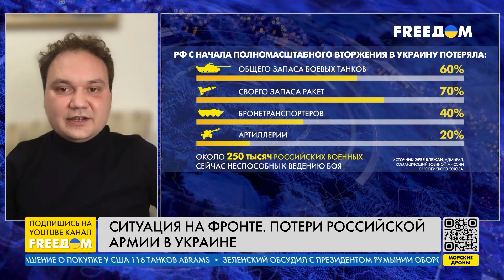МУСИЕНКО: После Макеевки началась открытая критика командования ВС РФ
Руководитель Центра военно-правовых исследований Александр Мусиенко в прямом эфире телеканала FREEДОМ разложил по полочкам одну из коррупционных схем российского ВПК, а также рассказал, как Путин собирается компенсировать нехватку тяжелого вооружения. Кроме того, спикер отметил, что 40% российских танков непригодны к использованию, а 20% – требуют ремонта.
Мусиенко также проинформировал о том, какое вооружение в ближайшее время будет у ВСУ и акцентировал, что после масштабного уничтожения российских солдат в Макеевке началась открытая критика ВС РФ.